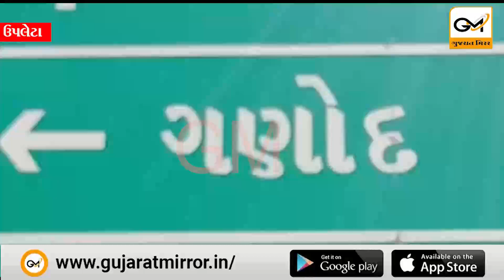ઉપલેટા પંથકમાં ઝાડા-ઊલટીથી ચાર બાળકોનાં મોત: કોેલેરાની શંકા